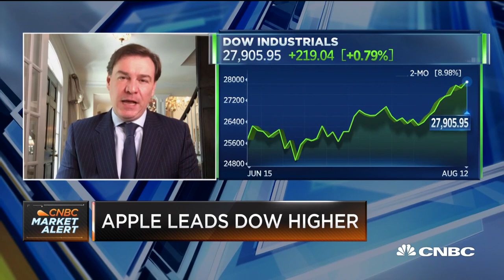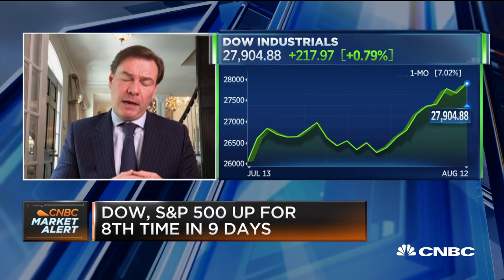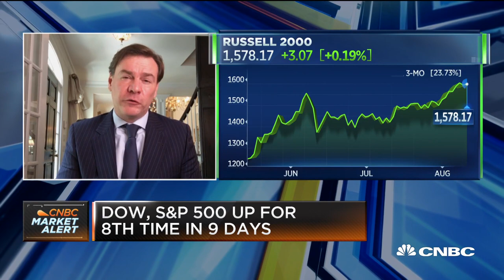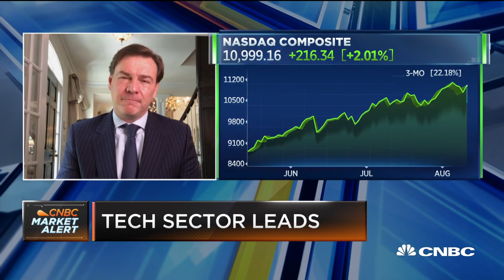May see earnings recovery by the end of the year: Commonwealth Financial's McMillan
Steven Wieting, Citi Private Bank global chief investment strategist, and Brad McMillan, Commonwealth Financial Network CIO, joins 'The Exchange' to discuss the sectors they're favoring and offer their takes on the market.